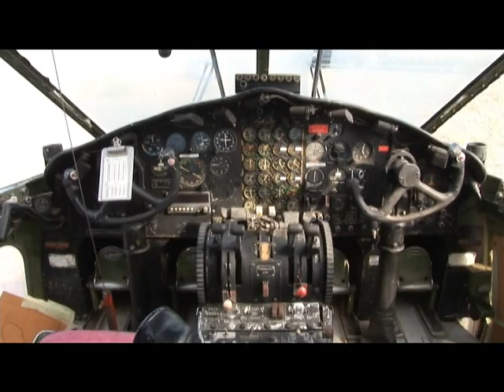Fairchild C-119 Flying Boxcar in Greybull WY 2007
Hagerstown Aviation Museum volunteers look over the museum's Fairchild C-119 N8093. Fabric inspections and aileron removal.